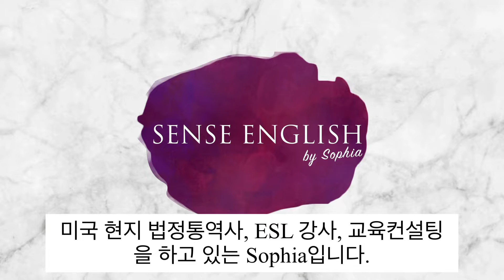사진과 함께 주방도구 Vocab.재밌게 공부해요(Kitchen, Cooking English)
오늘은 우리가 자주 쓰게 되는 주방 도구들에 대해서 공부해 봅니다.

그럼 오늘도 열심히 같이 공부하고, 유용한 표현들과 어휘 알아보아요.

*강의 내용의 복제, 불법 도용, 표절을 금합니다. 우리 모두 타인의 아이디어를 서로 존중해 주는 좋은 사회에 동참합시다.

Sense English에서는 15년 간의 ESL, 영어회화, 비즈니스 영어, TOEFL, TOEIC 등의 강의 경력과 20여 년의 미국 생활에서 느낀 현지 미국 법정 통역사로서의 생생한 경험을 바탕으로, 새로운 시각에서 여러분들이 궁금해 하실 실용적인 영어를 알려드립니다. 인생의 반을 영어강의에 보냈습니다^^한국인들이 영어를 배울때 힘들어하는 점을 너무나 잘 알고 있죠. 꾸준히 영상 업로드해서 여러분들이 영어공부를 유익하게 하실 수 있도록 노력하겠습니다.